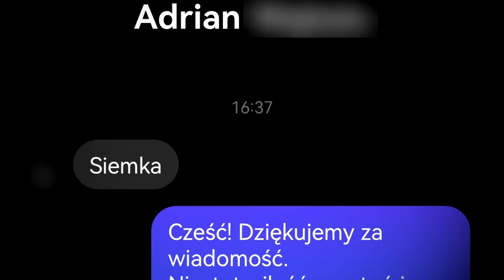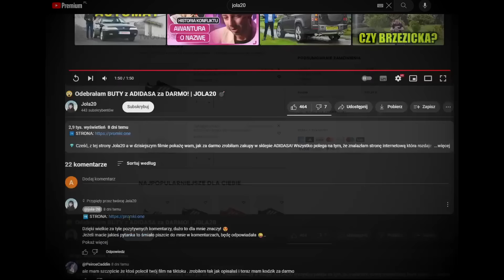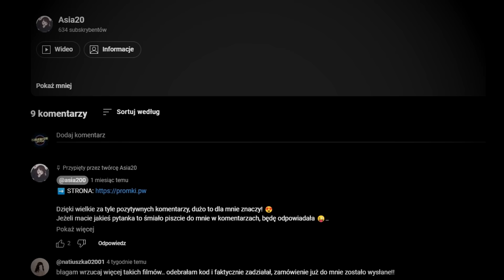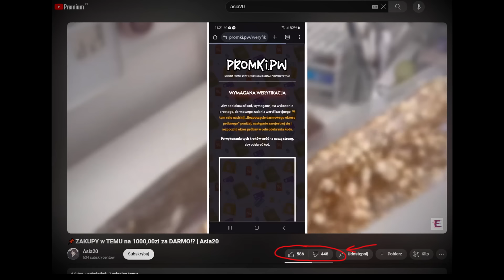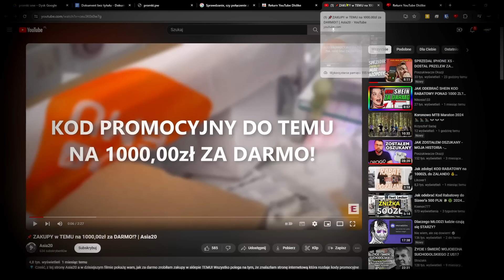SCAM Z TIKTOKA - KODY RABATOWE NA 1000zł DO SKLEPÓW ADIDAS TEMU NIKE - promki ASIA20 JOLA20 ALEK200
Jak bezpiecznie kupować w internecie? Sprawdź podejrzany sklep tutaj

Media społecznościowe to idealne narzędzie dla oszustów. Kody rabatowe na 1000zł za darmo?Zobaczcie jak kilkunastosekundowy  filmik na tiktok'u rozpoczyna łańcuch zdarzeń, który może przyczynić się do utraty naszych pieniędzy. Początek manipulacji odbywa się na tiktoku, następnie przekierowuje nas do poradnika na youtube, który przekierowuje nas do strony internetowej promki.one lub promki.pw, która przekierowuje nas do serwisu z filmami, wydarzeniami sportowymi, na której musimy założyć "bezpłatne" konto, które musimy potwierdzić kartą płatniczą , debetową lub kredytową. Co dzieje się dalej? Zobaczcie sami. W całej tej manipulacji istotne znaczenie ma brak widocznych łapek w dół (dislike) pod filmami na youtube. Ich brak w połączeniu z usuwaniem niewygodnych komentarzy, stwarza doskonałe narzędzie dla oszustów. Jak przywrócić widoczność łapek w dół na youtube? Obejrzyjcie ten film.

Pod tym linkiem wyświetlają się konta na TikTok, które aktualnie polecają te "kody rabatowe"